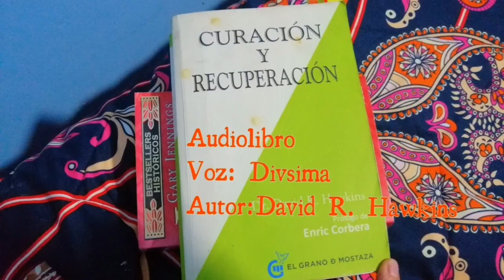CURACIÓN Y RECUPERACIÓN. CAPÍTULO 7 EL PROCESO DE ENVEJECIMIENTO. DE DE. DAVID R HAWKINS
Audiolibro voz: DIVSIMA